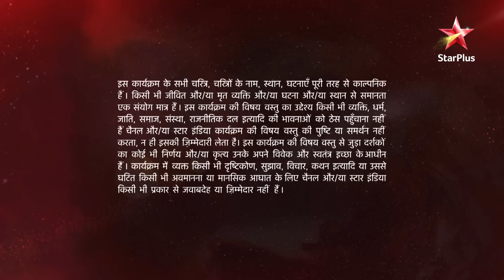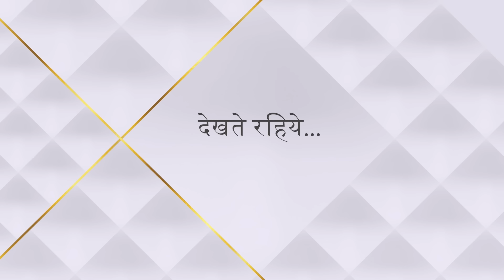Ye Hai Mohabbatein | ये है मोहब्बतें | Mihika ne ki Ishita ki maa se badasalooki!